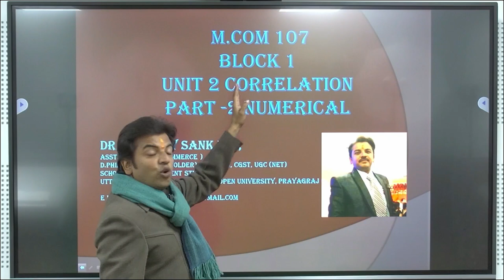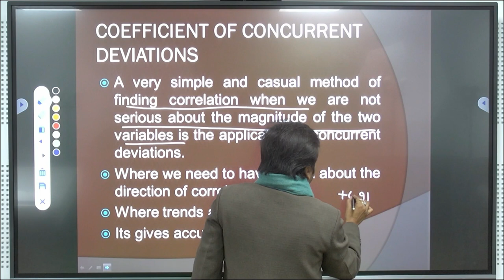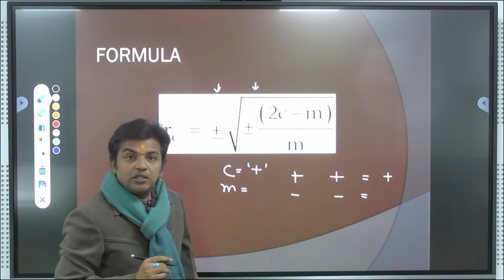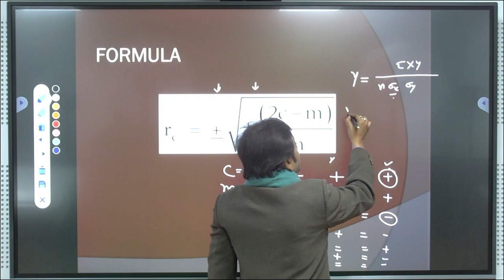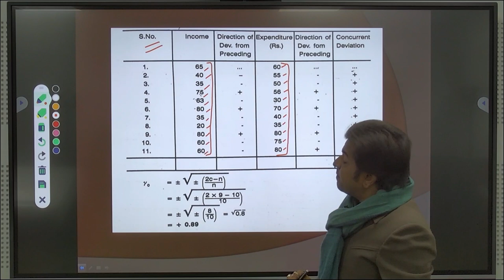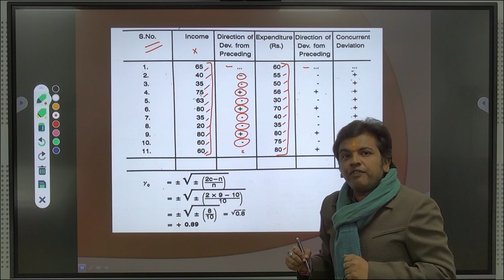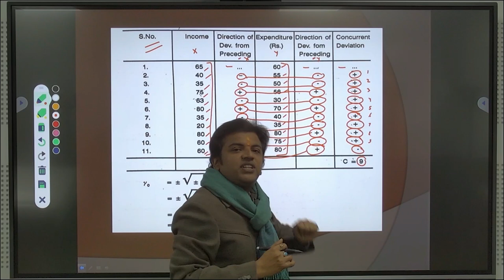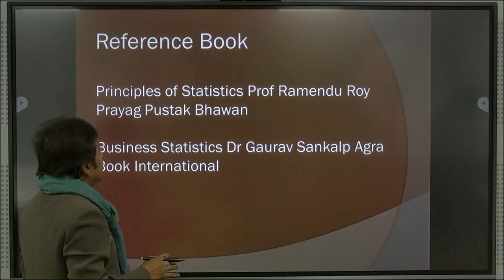M.Com 107 UNIT 2 Correlation Part -2 Numerical by. Dr . Gaurav Sankalp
M.Com 107
                                                         Block 1
                                             UNIT 2 Correlation
                                               Part -2 Numerical
                                               Dr . Gaurav Sankalp
                                      Asst. Professor (Commerce )
                         D.Phil, M.Com(merit holder), MBA(HR), CGST, UGC (NET)
                                            E mail: rajkgsankalp@rediffmai